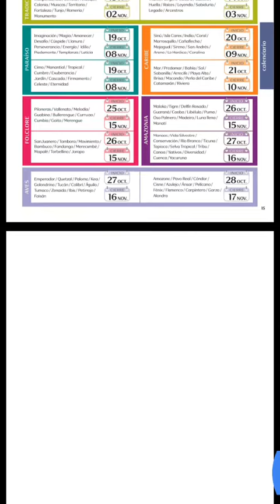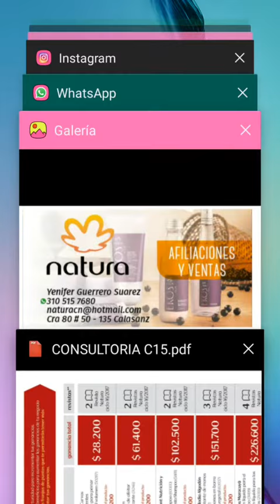Consultoría Natura! Fecha de cierre de ciclo, premios por pasar pedido y más!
Aprendiendo de nuestro negocio Natura. Si aún no eres consultor@ te invito a unirte a este excelente equipo de trabajo. En el video estan mis datos. Feliz día.